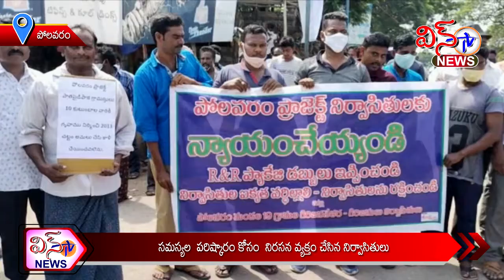WIN TV:11 10 2021: సమస్యల పరిష్కారం కోసం నిరసన వ్యక్తం చేసిన నిర్వాసితులు